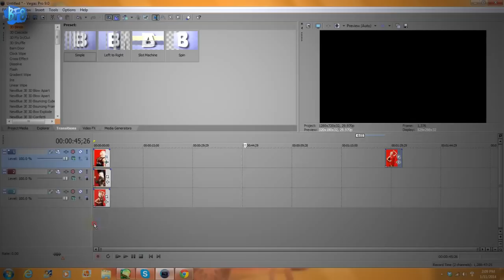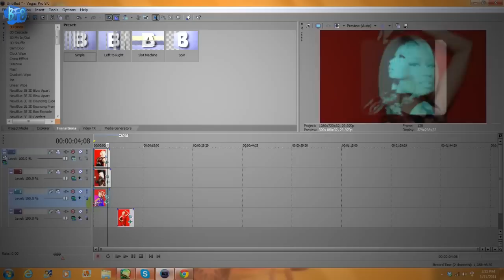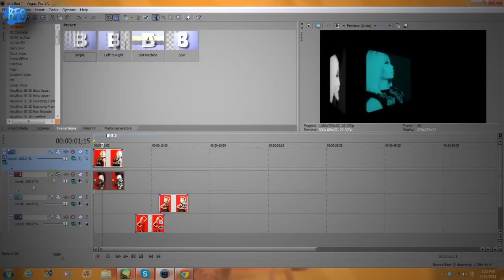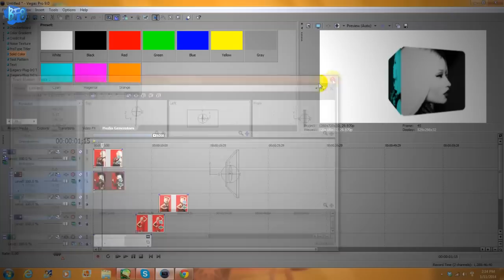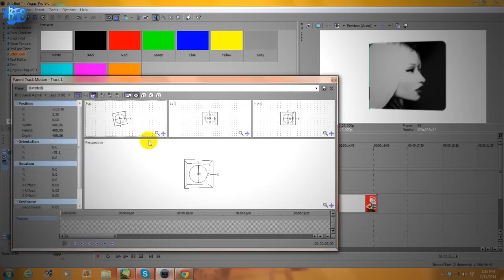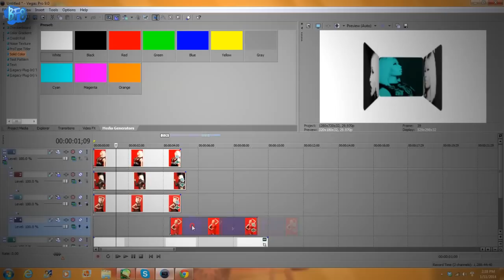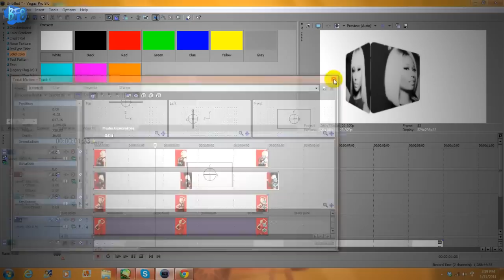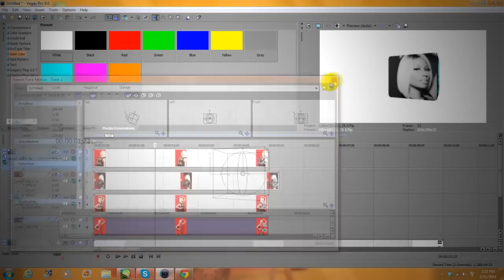Sony Vegas | Effect 20 [Advanced] PART 1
Hey guys! TaHir heree! lol omg LET ME START OFF by apologizing for this horrible tutorial lmao omg I'm so..bad at tutorials like..I'm really bad with directions and I kinda just do my own thing and ugh lgbfjk I really hope you guys aren't disappointed with this LOL I tried really hard! I'll become better at these in time but yeah sorry for how bad and confusing this tutorial may be lol but anyways I hope this...somewhat helped. This is only PART 1 of this effect. I'll be uploading the 2nd part shortly! This only shows you how to get the actual cube shape - the next part will show you how to actually make the cube move and add a reflection lol but yes this was effect was requested from my birthday video

If you want to request an effect from us, ask us

I'll answer anything to the best of my ability! and PLEASEE credit me if you use this effect, thanks!]